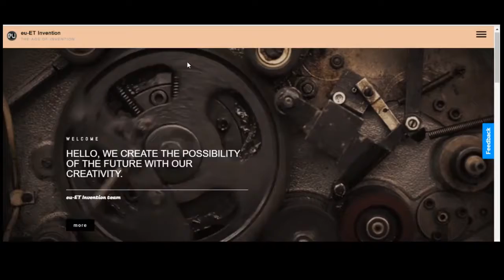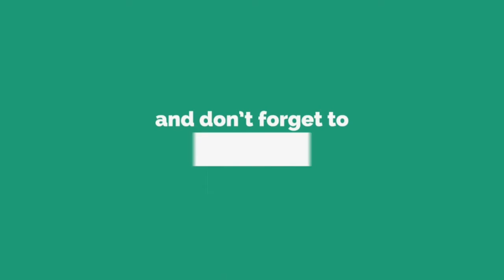eu-ET Official Website 【eu-ET invention】